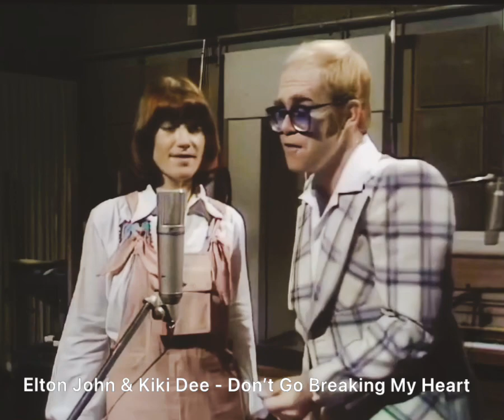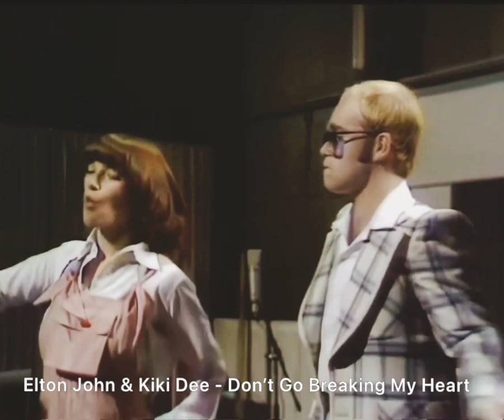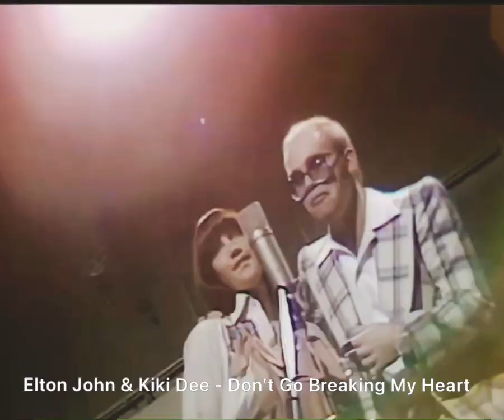Elton John and Kiki Dee 1976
Performances from Top of the Pops.  “Don’t Go Breaking My Heart” by Elton John and Kiki Dee, “Misty Blue” by Dorothy Moore, and an interesting dance by a group of sad clowns to “Tragedy” by The Bee Gees.  It’s fun to see performances from yesteryear that maybe we missed.

Join @GenXamerica for nostalgia